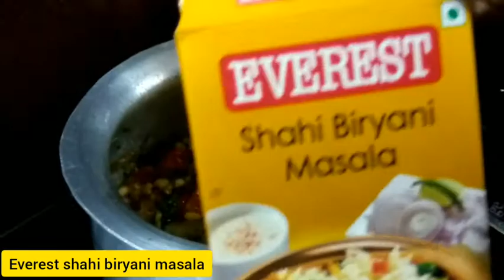|| Kurnool సోనామసురి rice ఇలా చేసి చూడండి ఎంతో రుచికరమైన పులావ్|| sweet corn pulav || healthy food